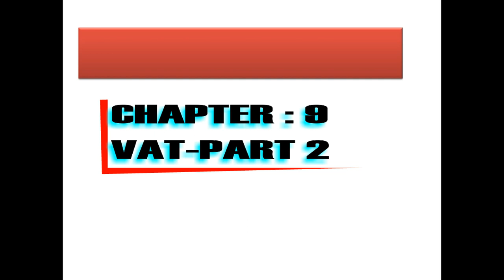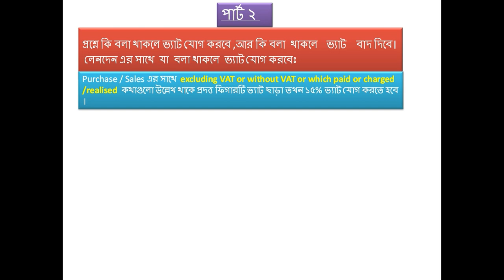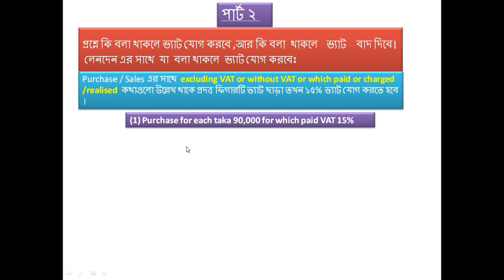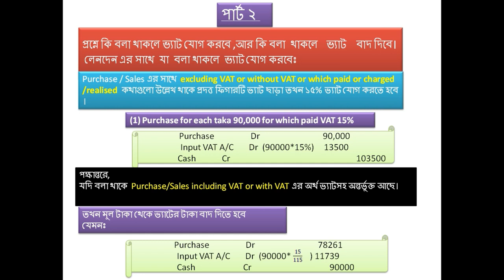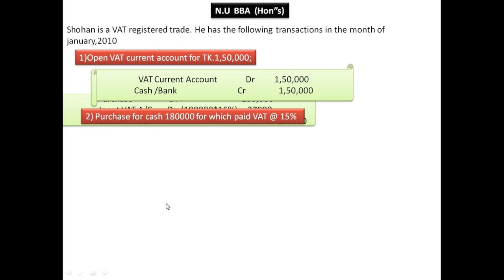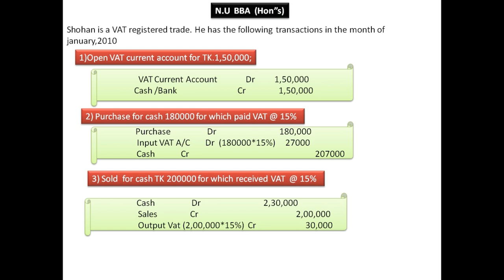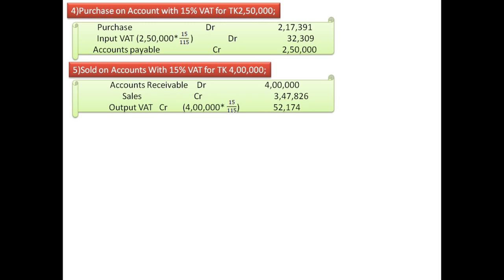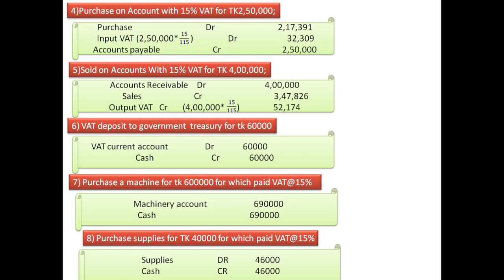value added tax VAT part 2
This Channel's aim is to provide lectures on BBA 1st year, BBA 2nd year, BBA 3rd year, BBA 4th year. You can also watch lectures on BBS. We will try our best to upload your desired topic on this channel. Don't forget to let your friends know about our channel.Please share this channel with your friends. in need of 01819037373